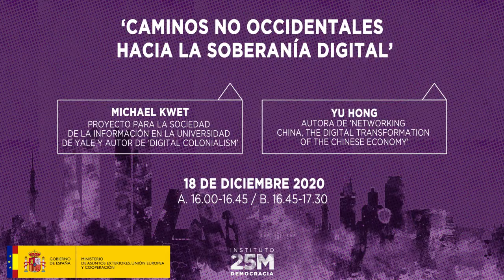Michael Kwet: Caminos no occidentales hacia la autonomía digital.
Soberanía tecnológica: Democracia, datos y gobernanza en la era digital
Alternativas al capitalismo desde el sur. 15 - 18 de diciembre de 2020.

Michael Kwet es es miembro del Proyecto para la Sociedad de la Información en la Facultad de Derecho de Yale, autor de “Digital colonialism: US empire and the new imperialism in the Global South”. Recibió su doctorado en Sociología de la Universidad de Rhodes, Sudáfrica.